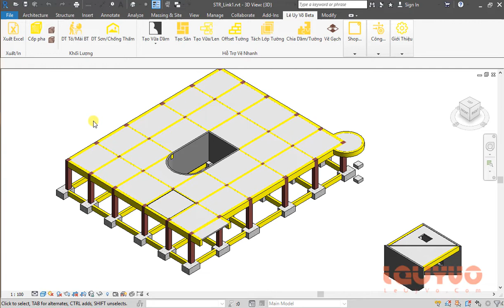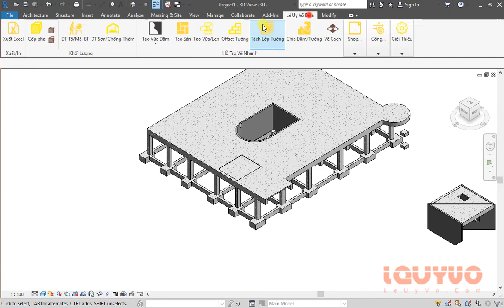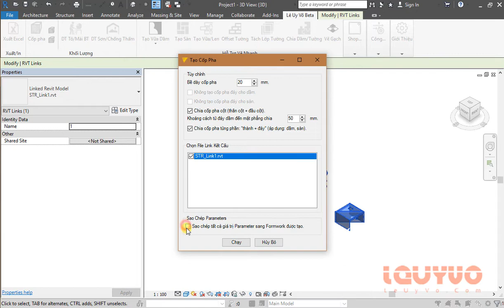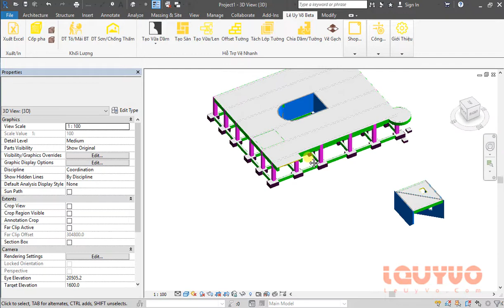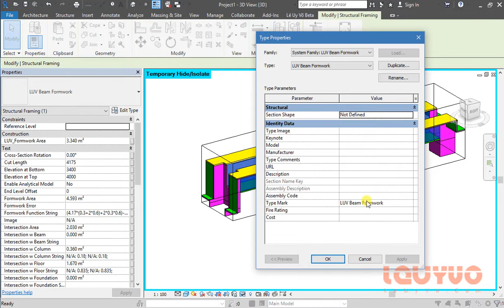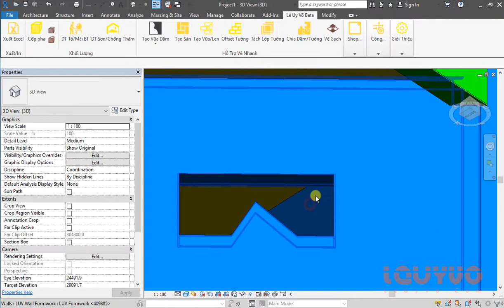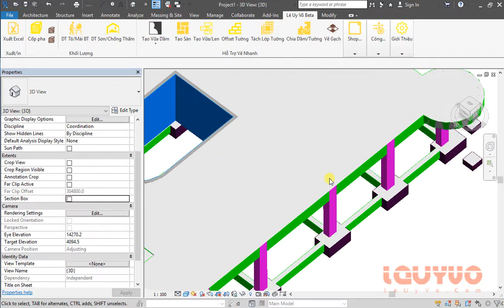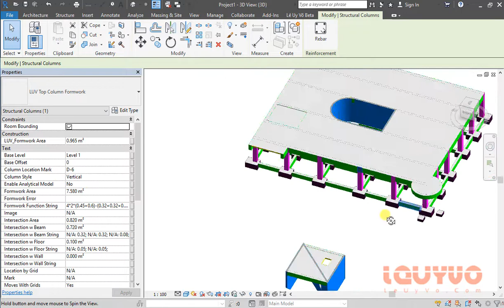Vẽ cốp pha tự động trong Revit - Modeling Formwork automatically in Revit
24/12/2022: Hiện tại phiên bản mới nhất là VTools 3.1.4. Giới thiệu, hướng dẫn cài đặt tại đây